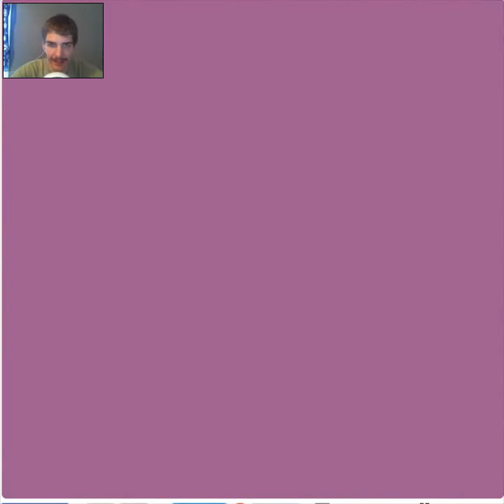Its gets colder and colder l bad icecream #2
things are cooling down as the ice cream rains supreme.